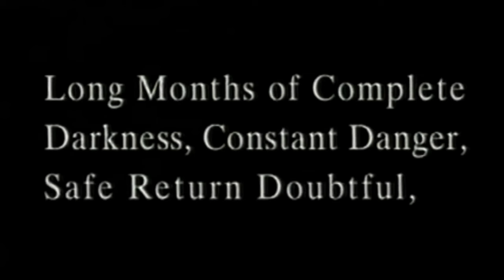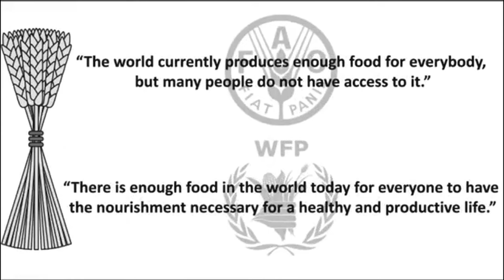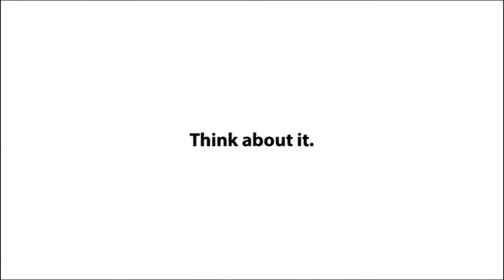Cyril Anand | TEDxYouth@DPSMIS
he is currently leading a team of Senior Managers and Business Development managers who implement the Strategic blue print developed for each mega project to ensure Ooredoo’s vision of enriching people’s lives as a leading international communications company is fulfilled.